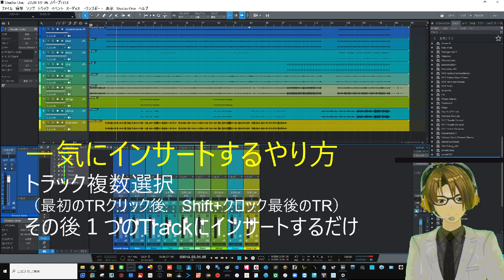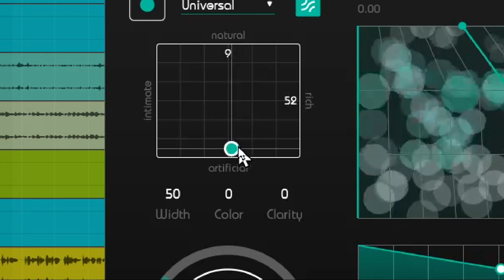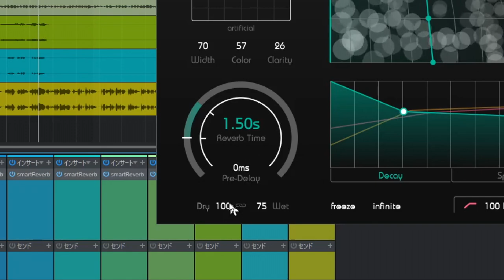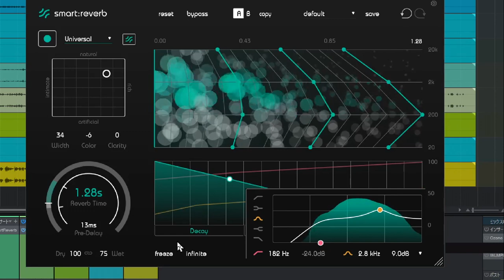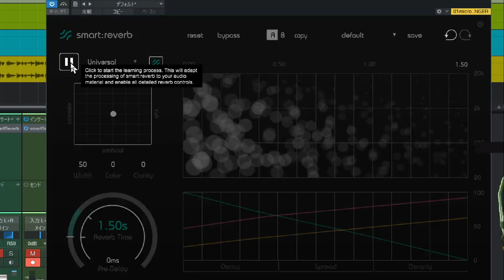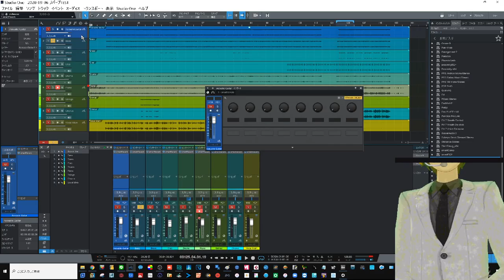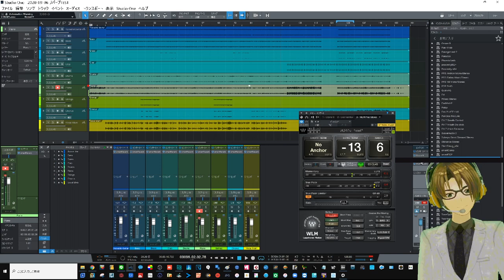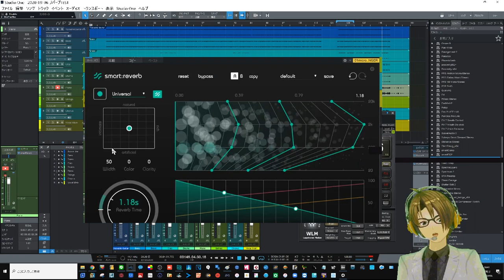Smart:Rever（Sonible）の使い方と色んな楽器との実験 やっぱり人工知能リバーブは超便利です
人工知能分析でオーダーメイドリバーブが出来る